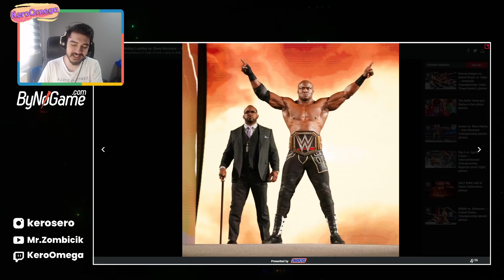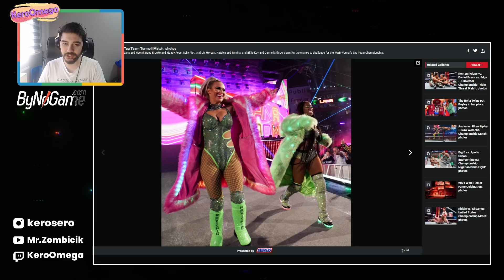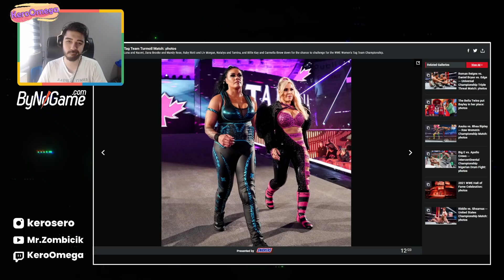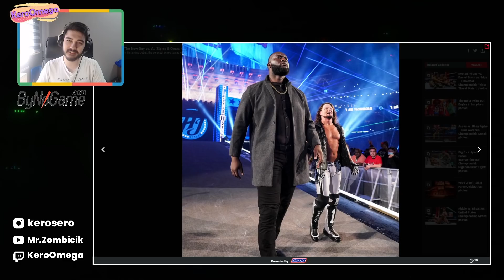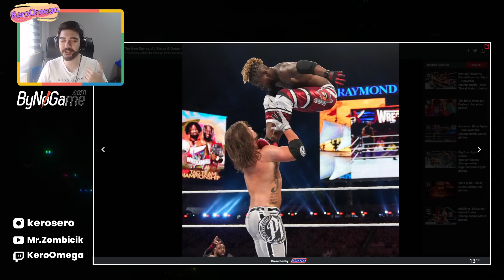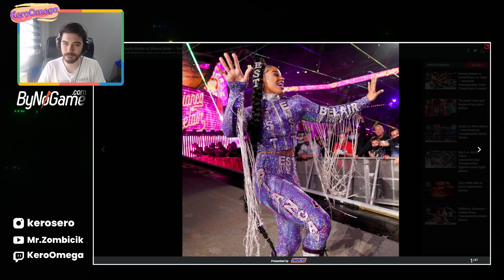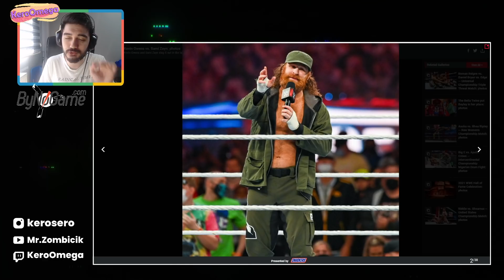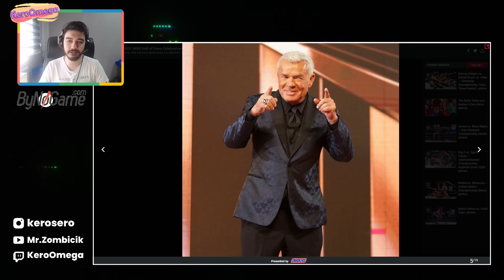WWE WrestleMania 37 (2021) Düşüncelerim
Oynamamı istediğiniz bir oyun varsa veya yapmamı istediğiniz birşey varsa yorumlarda belirtebilirsiniz!